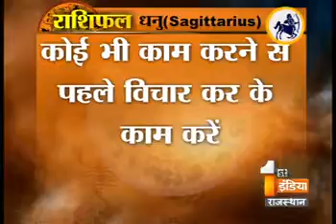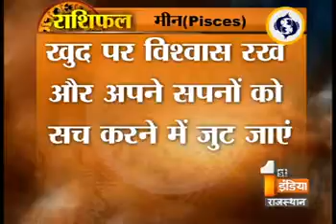जानिए राशिनुसार क्या कहते है आपके सितारे